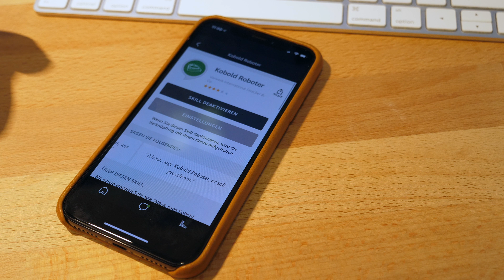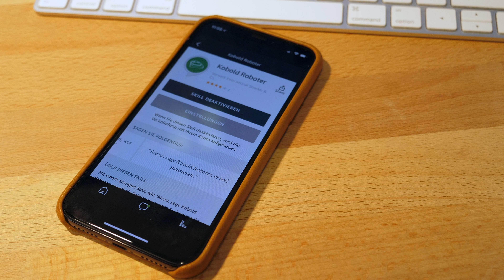Vorwerk Kobold Saugroboter VR200 mit Alexa Skill steuern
Dank Alexa Skill lässt sich der Vorwerk Kobold Saugroboter VR200  nun auch per Sprachsteuerung bedienen. Wir haben uns das für euch angeschaut.